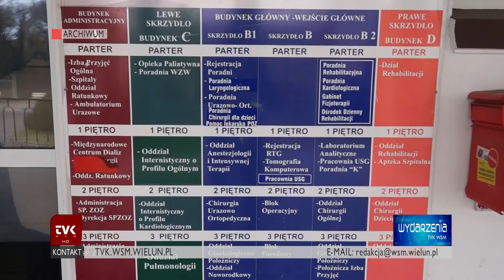TVK Wieluń - sesja powiatu